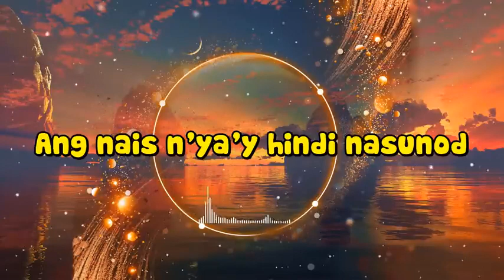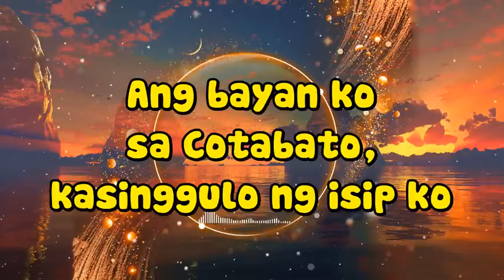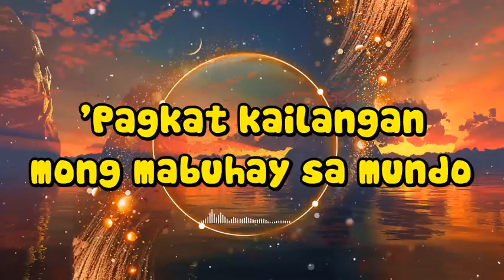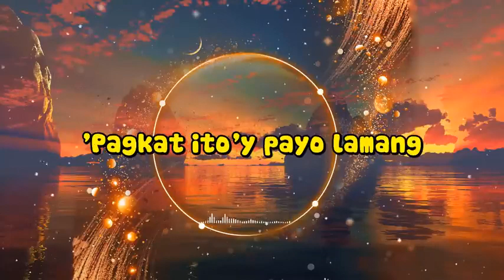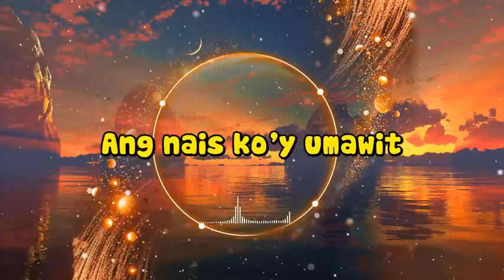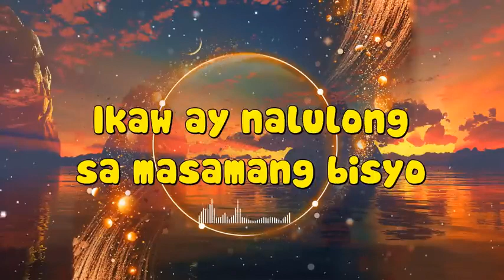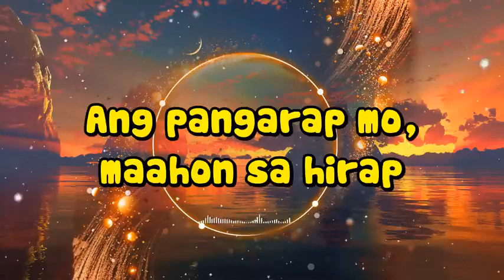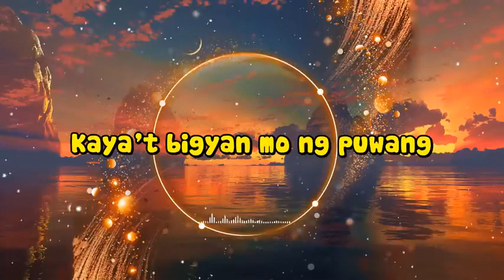NO ADS Willy Garte,Bing Rodrigo,Roel Cortez,Rey Valera Nonstop Lumang tugtugin, 70s 80s 90s